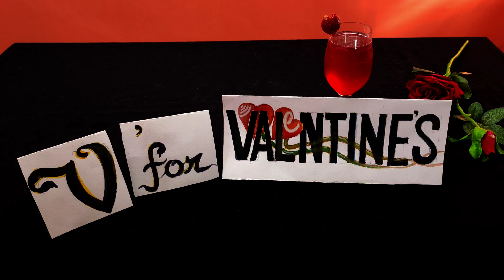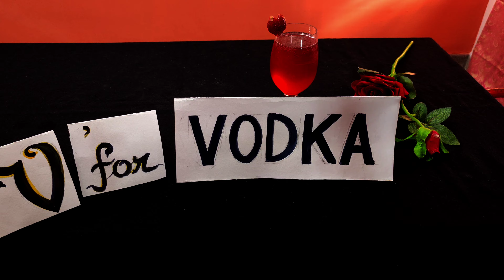Sweet Blood | Vodka based cocktail | Valentine's day special Beverage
Sweet blood

a vodka based cocktail to impress your loved one ♥️

Vodka - 45 ml
Simple syrup - Few Drops ( sugar+water)
Lemon juice - Few Drops
Sweet Cranberry juice - 40 ml
Ice - few cubes

Direction -

pour in the vodka, simple syrup, lemon juice and cranberry juice into the shaker add some ice cube and shake it vigorously !

take glass ( Marini if available ) and with help of double strainer pour it in to the glass.

Garnish it with a strawberry and enjoy ♥️🥂